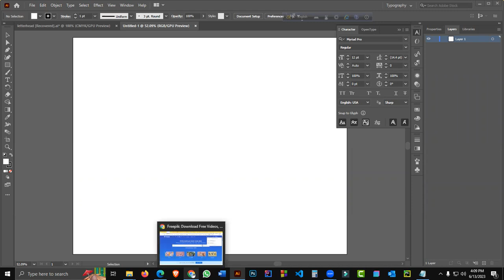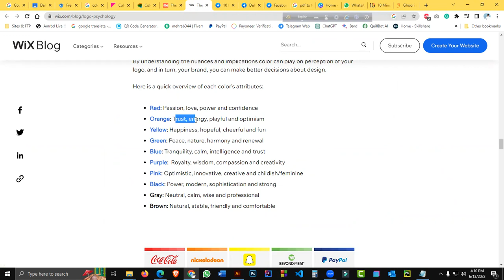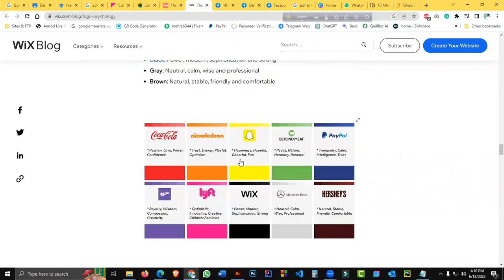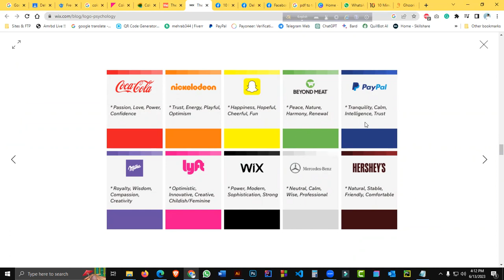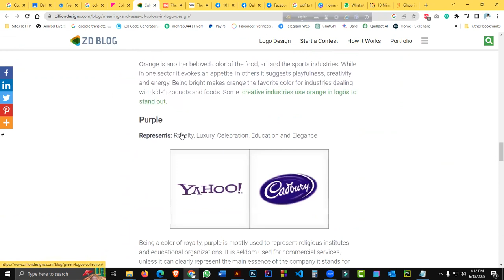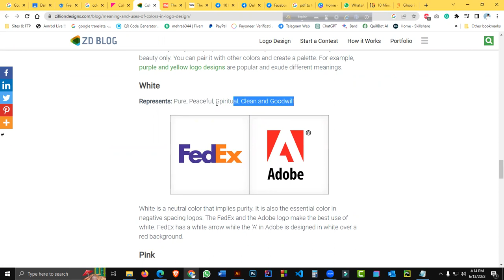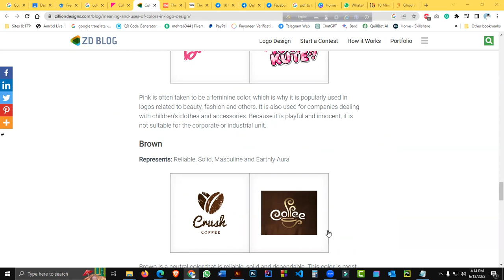4 - Logo Design Color Concept